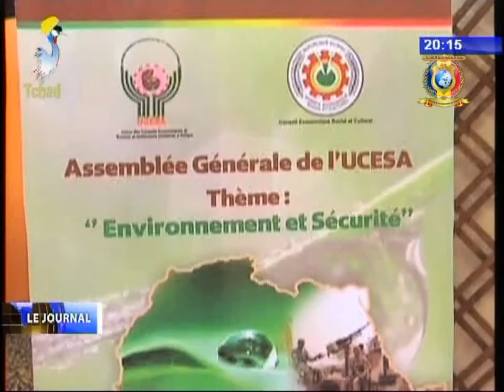INFOS TELE TCHAD DU 14 OCTOBRE 2017 - Assemblée générale de l'UCESA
Titre
1) Environnement et securité.